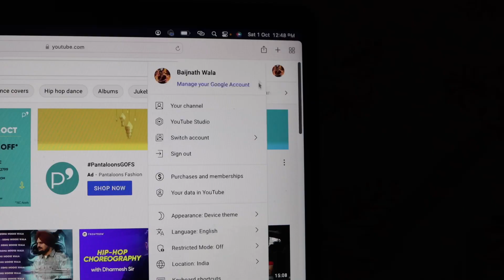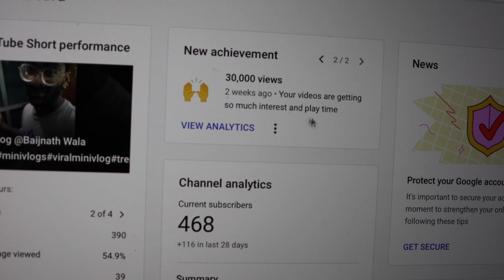JUSTICE FOR ANKITA BHANDARI 😡😡😡